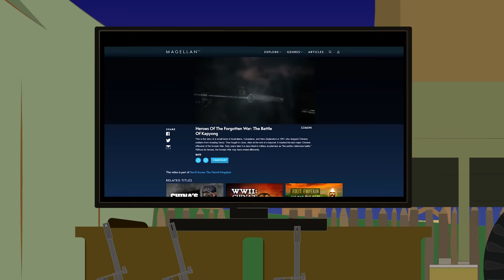The Siege of Jadotville (155 Irish soldiers VS 4,000 Katangese troops)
It's an exclusive offer for our viewers: an extended, month-long trial, FREE. MagellanTV is a new kind of streaming service run by filmmakers with 2,000+ documentaries!

The Siege of Jadotville from September 13 to 17, 1961, was a forgotten military action of the Irish UN peacekeeping forces during the Congo Crisis.
It is the story of 155 soldiers of  the A Company, 35th Battalion of the Irish Army who fought against an enemy that outnumbered them, for five days while kept under siege in the hostile region.

T-Shirts

See the book collection here:

Amazon USA

Amazon UK